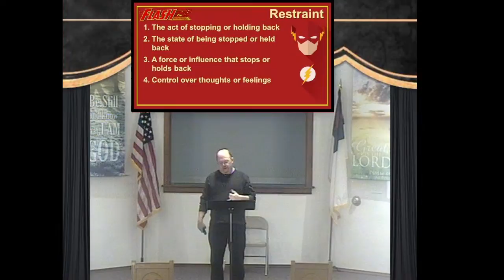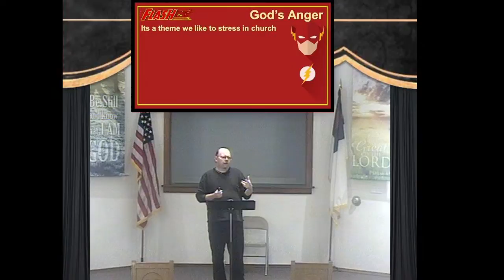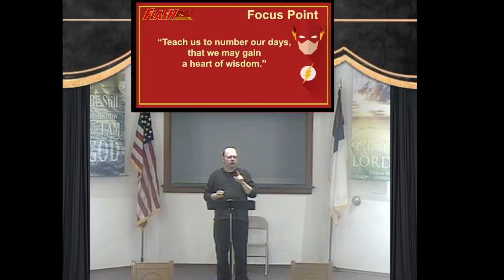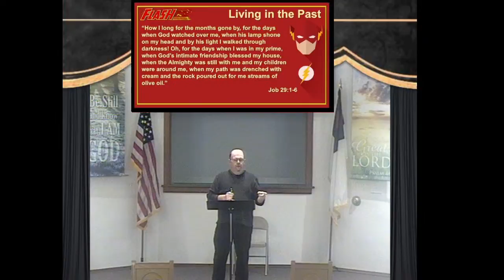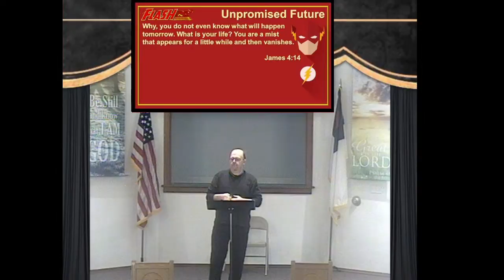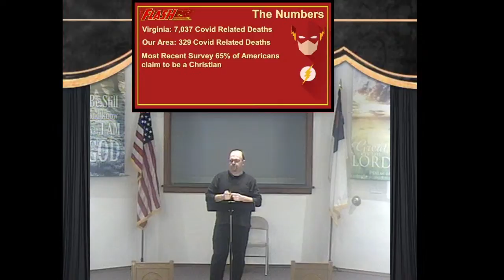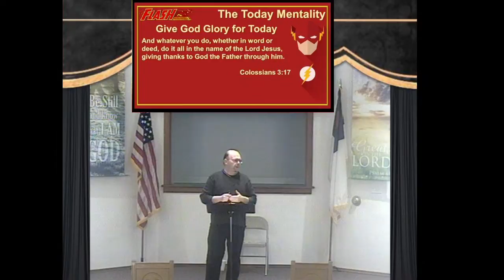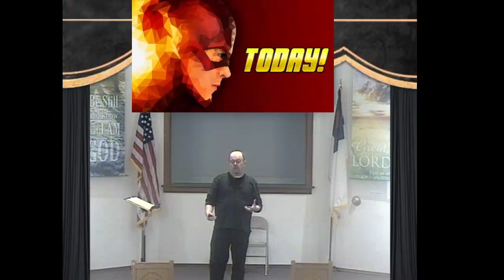Sermon: The Flash (Living in a Still Moment)